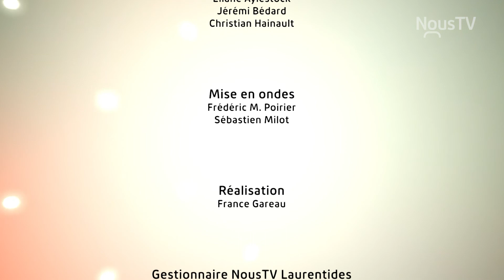Yoga et détente ( Épisode 6 )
Yoga et détente pour tous, cette semaine nous travaillons le système nerveux avec Jodie Duplisea, professeur de yoga. Du yoga dans le confort de votre foyer !